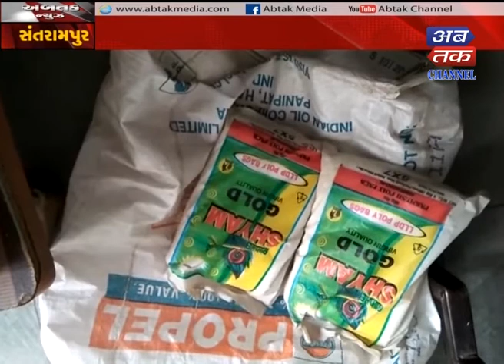Santrampur : Violation Of Act Of Plastic Due To Careless Of Minister Of Palica